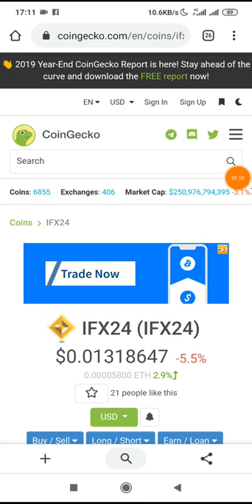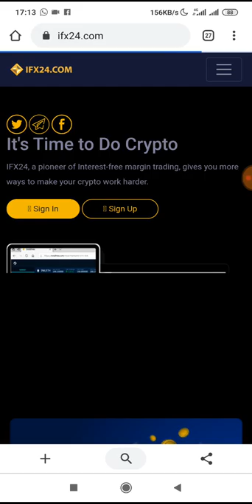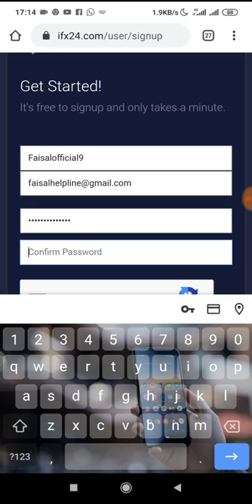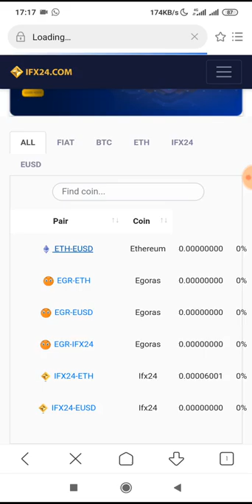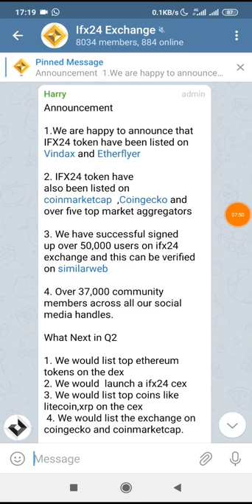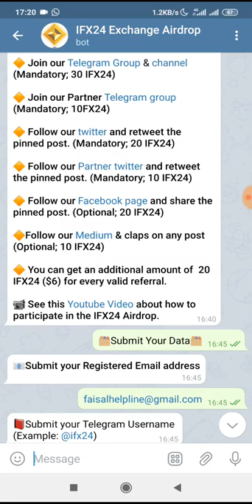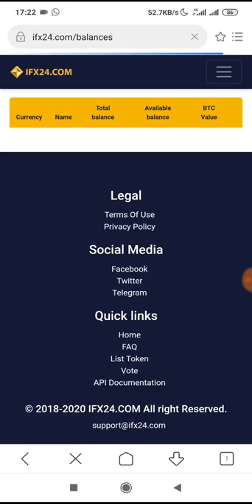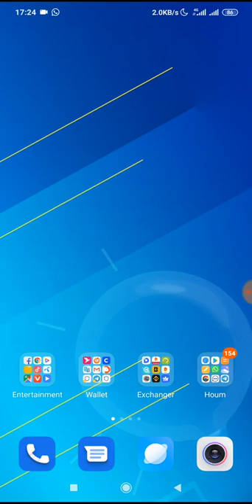IFX24 Exchanger Airdrop | 2020 |Get up to 100 IFX24 for Free | 20 IFX24 Per Ref Don't miss